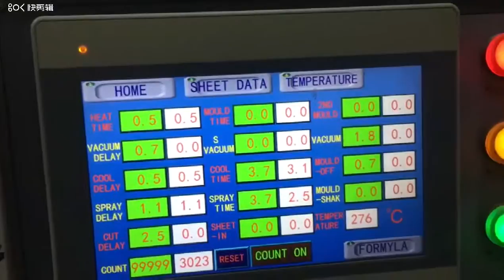PP PET Vacuum forming machine for sell